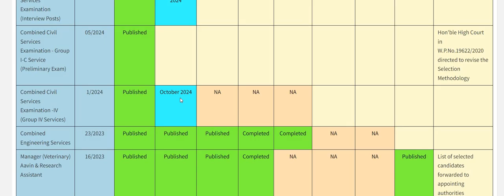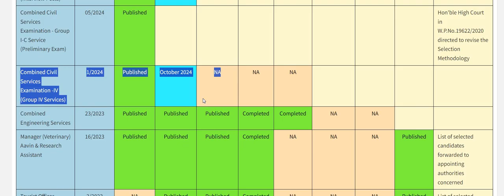tnpsc group 4 result release 2024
TN Typewriting Exam August Result 2024 Out – Download PDF& August

TNPSC Group 4 Results 2024, Download PDF, Check Cut Off, Merit List

TNSTC Recruitment 2024 499 Apprentice Posts; Apply Now!